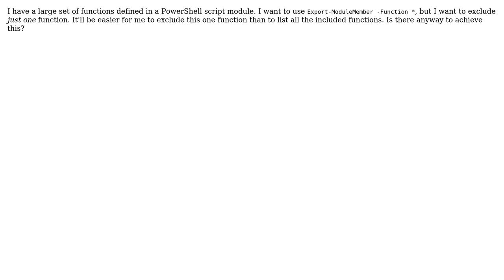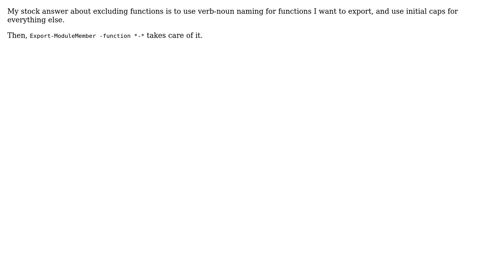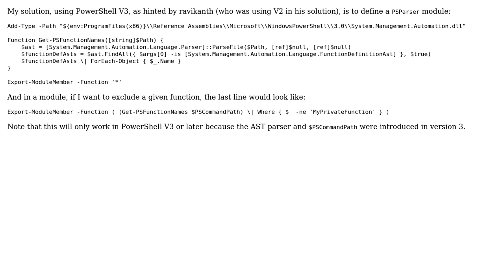Can I exclude a single function from Export-ModuleMember? (4 Solutions!!)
Can I exclude a single function from Export-ModuleMember?

With thanks & praise to God, and with thanks to the many people who have made this project possible! | Content (except music & images) licensed under CC BY-SA | Music | Images & others | With thanks to user Tahir Hassan user ravikanth user Mike Shepard user Jeff Patton user Anthony Mastrean and the Stack Exchange Network Trademarks are property of their respective owners. You are responsible for your own actions.